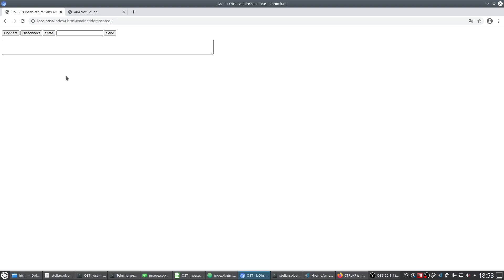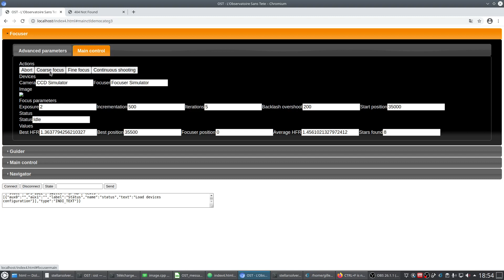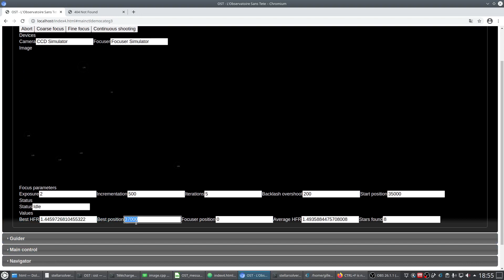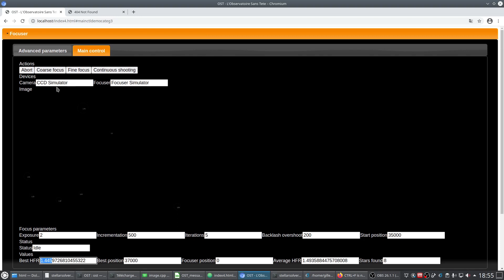OST - L'Observatoire Sans Tête - Teasing Pre beta HalphaOiii release ALZ coding arch of the year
Une petite démo de mes tous premiers trucs qui marchent sur ma lubie du moment
ça n'a l'air de rien, c'est moche, je m'en fiche : ça a l'air de vouloir faire comme je veux :-)